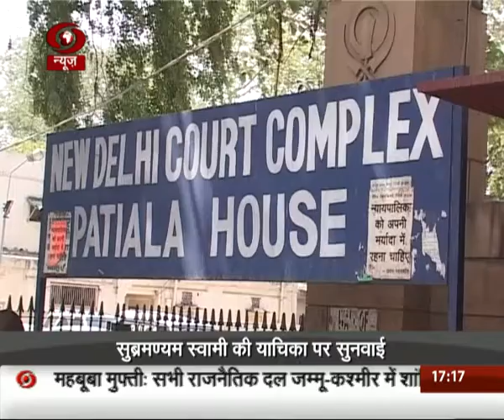National Herald case: Sonia, Rahul Gandhi and 5 others get court notice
National Herald case: Sonia Gandhi, Rahul Gandhi and 5 others get court notice on Subramanian Swamy's plea seeking info